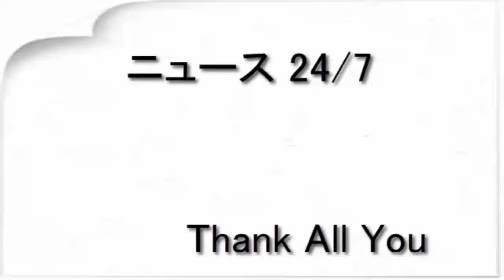元テレ東大橋未歩アナ、雨宮塔子らの事務所に所属へ（日刊スポーツ）